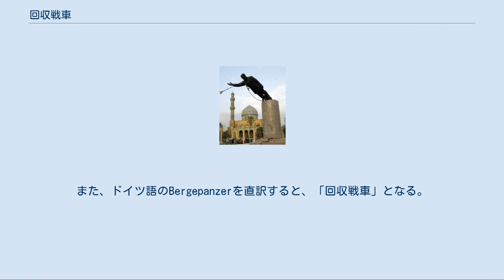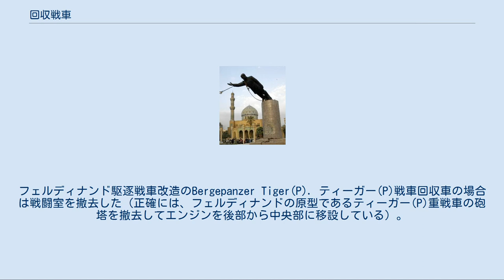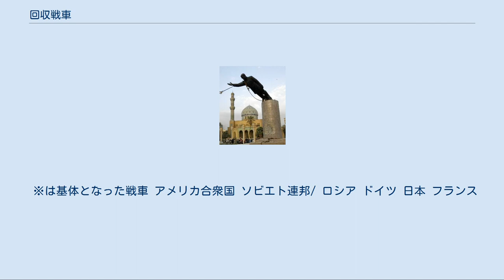回収戦車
陸上自衛隊の90式戦車回収車 回収戦車（かいしゅうせんしゃ）は、故障した戦車の回収を目的として、戦車用シャーシを利用して製造・改修された車輌であり、「装甲回収車（ARV：Armoured Recovery Vehicle）」、「戦車回収車（TRV：Tank Recovery Vehicle）」とも呼ばれる。
 装甲回収車との区別・区分には特に明確な基準があるわけではないが、基体に戦車の車体を利用しているもの、もしくは既存の戦車の砲塔を外して回収用機材を増設するなどの改造を施されたものが、特に「回収戦車」と呼ばれることが多い。
また、ドイツ語のBergepanzerを直訳すると、「回収戦車」となる。
 戦車の回収作業に同種の戦車を使用することは第一次世界大戦の際に「戦車」というものが実戦投入された際にすでに行われていた。
当初からその重量と複雑かつ過重気味の機構を持つ「戦車」は戦闘損傷以前に機械故障や軟弱な地盤にはまり込んで行動不能になることも多く、第一次大戦後、「戦車（機甲）部隊」というものが各国で整備されるようになると、様々な理由により行動不能になった戦車を回収・修理して戦線に復帰させることは戦線の維持には重要なことであると考えられ、戦車を回収するための装備もまた重要である、として戦車を運用する部隊には回収用の牽引車両を配属させることが通例となった。
 やがて戦車の進歩に伴って車体重量が増加し、従来の車両回収用に使用されてきた半装軌車・トラックなどでは回収作業が困難となり、複数の車両を使用しての重連牽引でかろうじて1両の戦車を回収できる、という状況が多く見られるようになった。
そのため、より重い車両でも牽引可能な車輌として戦車を改造した「回収戦車」が製造されることとなった。
第二次世界大戦では、砲塔を損傷した戦車から砲塔を取り外し、牽引用ワイヤーやジャッキを追加搭載しただけの現地急造の回収車両が多数製作されている。
 ベルゲパンター（フランスのソミュール戦車博物館の展示車両） この点において第二次大戦におけるドイツ国防軍の戦車修復能力は他国を圧倒しており、ドイツ軍は当初から戦車回収用に多数の半装軌車を戦車部隊に装備し、各種の回収戦車を開発している。
 V号戦車パンターの派生型の一つであるPanzer-Bergegerät（Panther I）Sd.kfz.179．戦車回収用器材（パンターI）通称「ベルゲパンター」は、砲塔を撤去して開放型の戦闘室を設け、車内には強力な巻き上げ機が設置されている。
フェルディナンド駆逐戦車改造のBergepanzer Tiger(P)．ティーガー(P)戦車回収車の場合は戦闘室を撤去した（正確には、フェルディナンドの原型であるティーガー(P)重戦車の砲塔を撤去してエンジンを後部から中央部に移設している）。
後に小型の機関銃塔を設置し、クレーンなどの整備機材を搭載している。
 従来は戦闘損傷や故障によって生じた余剰車両や旧式化した戦車の再生して製作されることが多かった車種であるが、近年は回収対象となる新型戦車とセットで当初から開発されることが多く、基体となる戦車の砲塔を廃して車体に一体型の密閉型戦闘室を設置し、起重機や巻上げ機などの吊上・索引設備を備えていることが通常である。
大型の車両には回収作業時の安定性を増すための駐鋤（ちゅうじょ、英語ではSpade）が装備されていることが多い。
 M88装甲回収車によって引き倒されるフセイン像　2003年4月9日 イラク戦争では、首都バグダードにアメリカ軍が侵攻した際にM88A2ハーキュリーズ装甲回収車がサッダーム・フセインの立像を引き倒した場面が、アメリカの勝利を象徴する映像として報道で多用された。
 軍において運用されているほかにも、退役した後に民間に払い下げられて重量物牽引車や装軌式クレーン車として使われた車両も数多く存在する。
 ※は基体となった戦車 アメリカ合衆国 ソビエト連邦/ ロシア ドイツ 日本 フランス